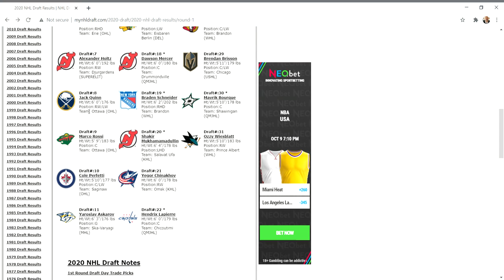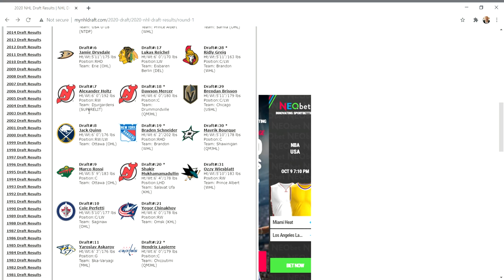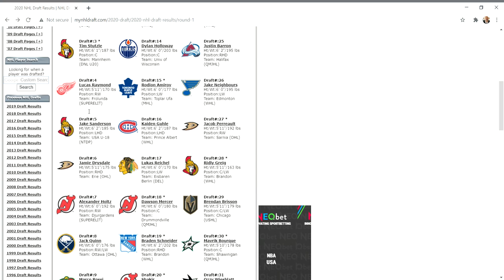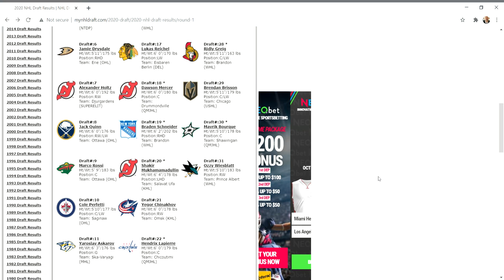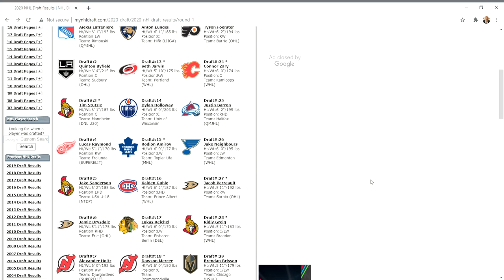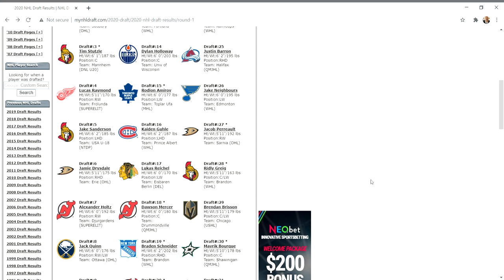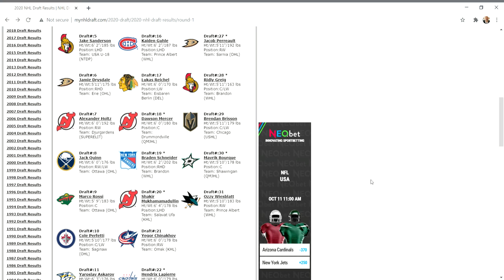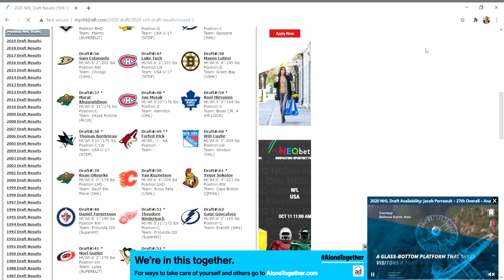NHL DRAFT FIRST ROUND REVIEW FROLIC : WHAT ARE YOUR THOUGHTS ON THE PICKS ? HERE IS MINE .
My thoughts on an awesome best day in the land .DRAFT DAY YO!